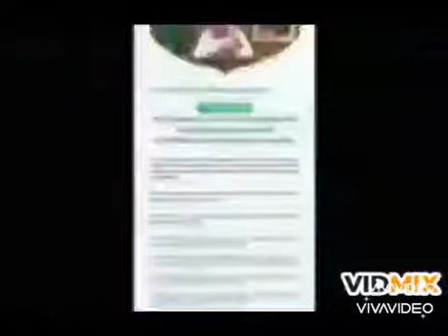SHUKRAN MALIK SALMAN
A skit enacted by kids to thank King Salman for providing free treatment to COVID-19 Patients .